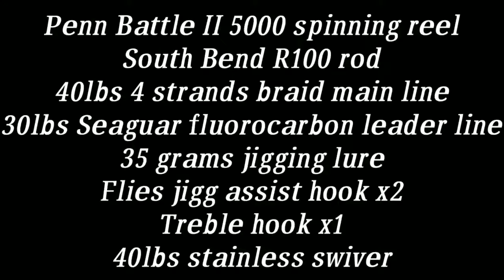Jigging Fishing Caught Great Barracuda